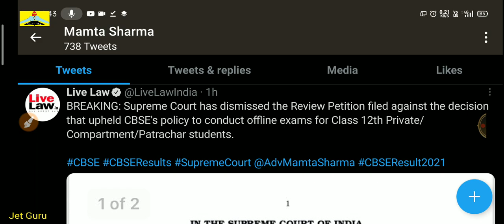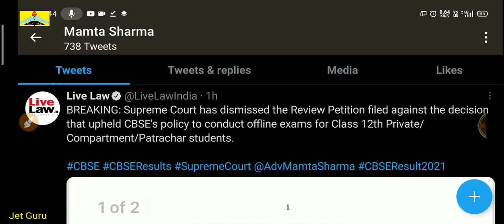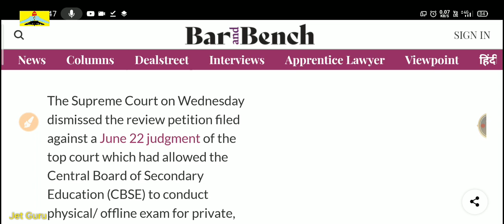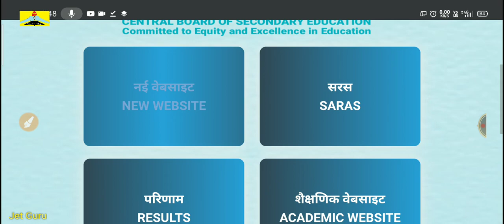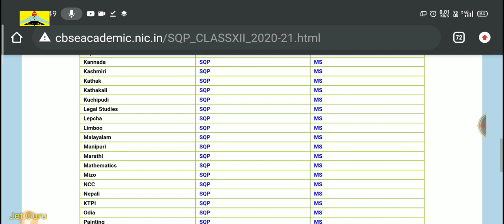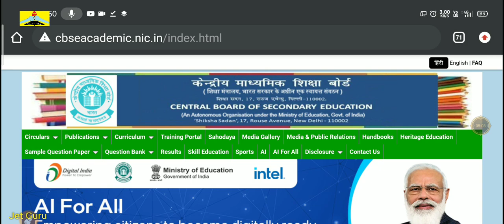CBSE Big Shocking News, Cbse Private Exam, Cbse private compartment final update |cbse result update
Private/Repeater Exam new update | CBSE Private Exam class 12th&10th new update